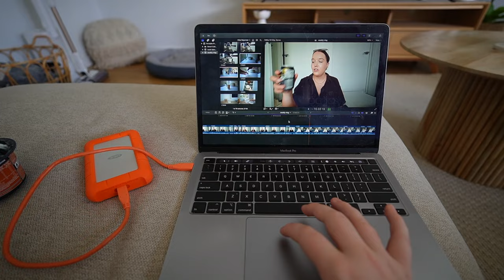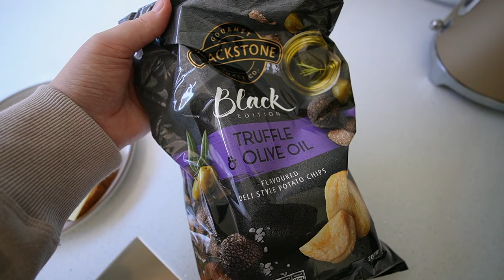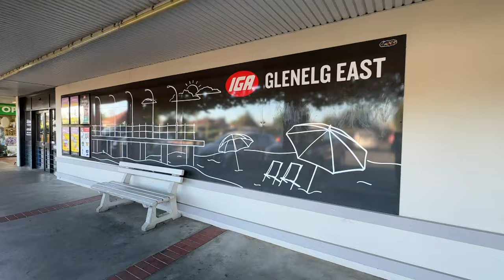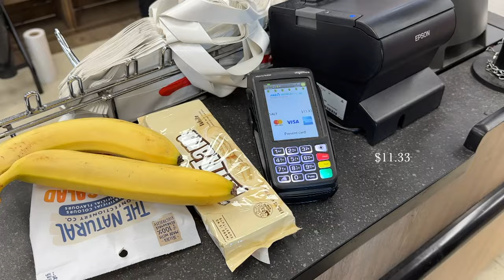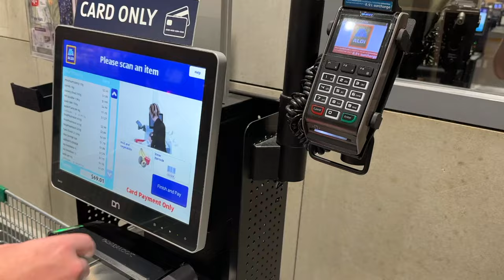NO SPEND WEEK 💰 trying to spend $0 challenge... | WEEK IN MY LIFE VLOG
Hello my loves! Welcome back to another week in my life vlog with a twist... I tried doing a no spend week and here's how it went 💰

OR use my code: ELLA